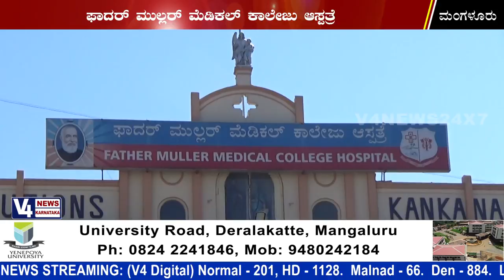FATHER MULLER MEDICAL COLLEGE HOSPITAL || 3 DIALYSIS UNITS ADDED TO HELP PATIENT SURGEA